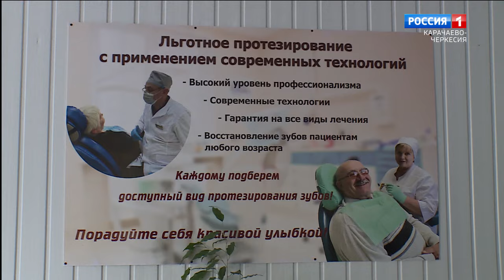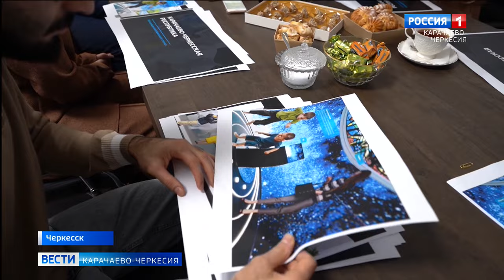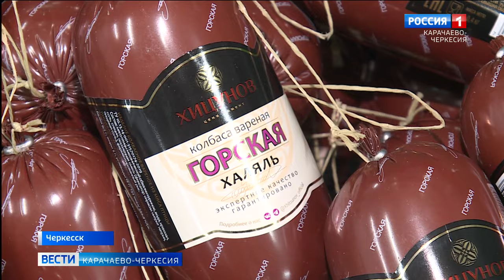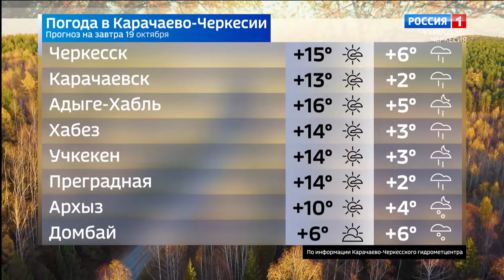Вести Карачаево-Черкесия 18.10.2023